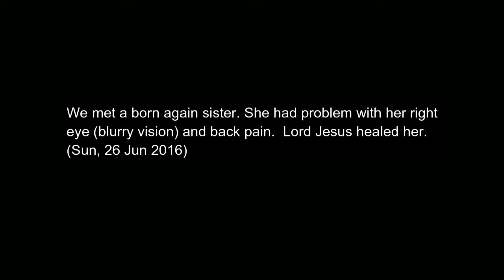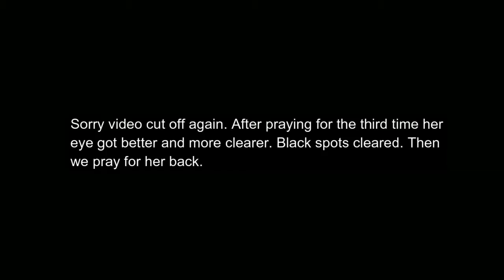Eye vision restored & back healed ! North Point, Hong Kong.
Born again sister's right eye vision and back healed. Praise the Lord. Father is so good. Thank you Holy Spirit. Hallelujah !!!